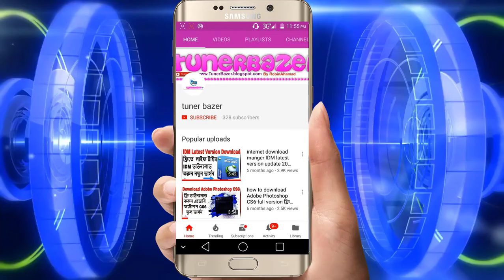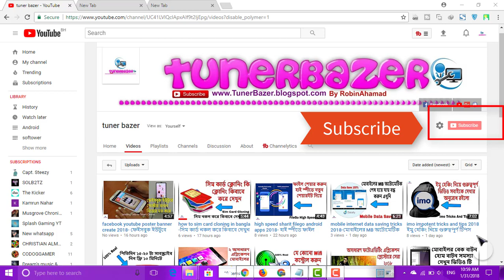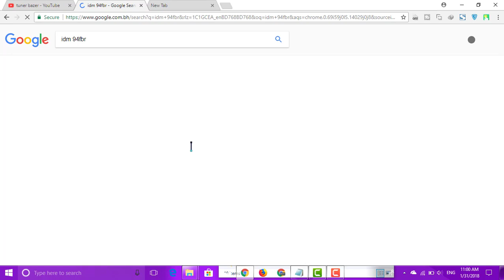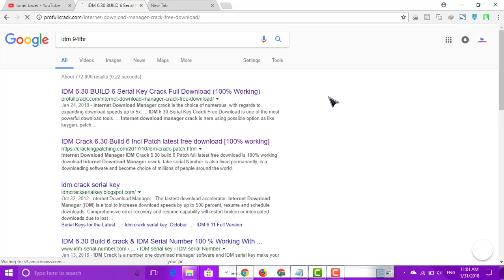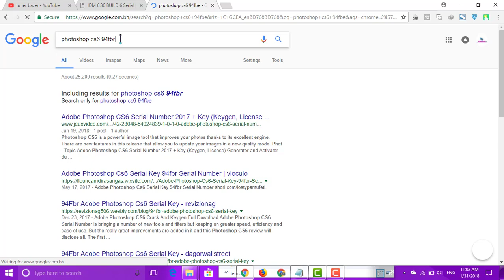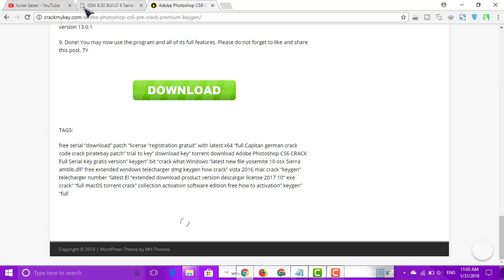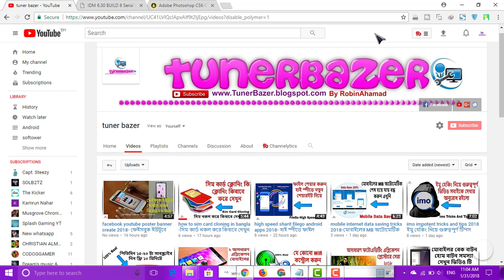desktop softower serial keys filnd 2018 যে কোনো সফটওয়্যার সিরিয়াল কি নিন ফ্রি